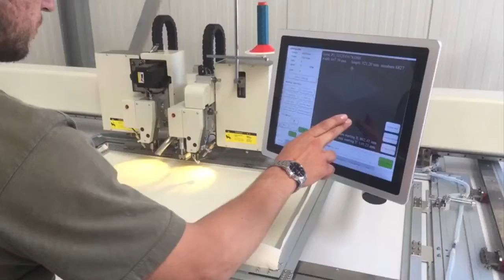Richpeace automatic perforation and sewing machine machine in New Zealand customer factory